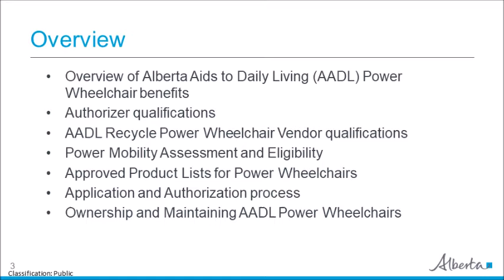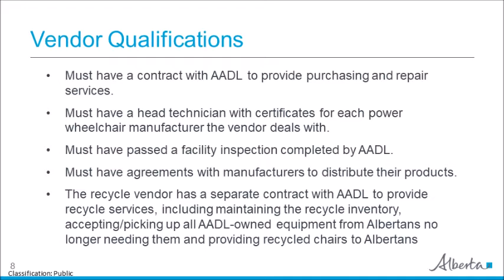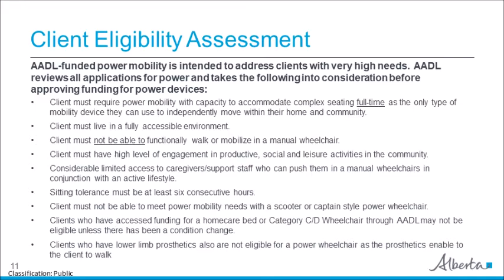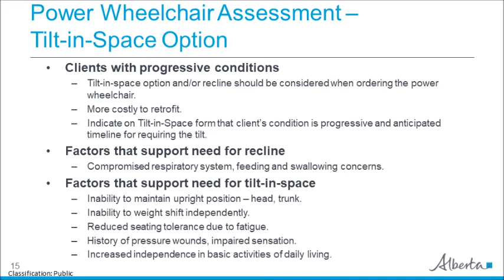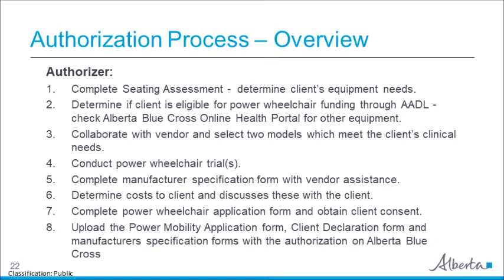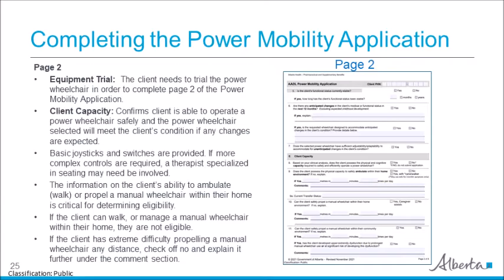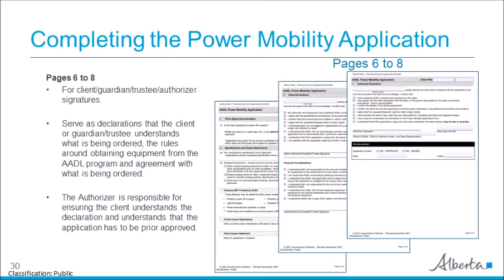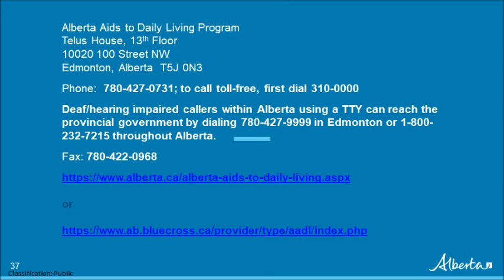AADL Authorizer Module 2.7 – Power Wheelchair Benefits (2022)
Alberta Aids for Daily Living training for Authorizers/Providers of AADL services. Module 2.7 – Power Wheelchair Benefits.